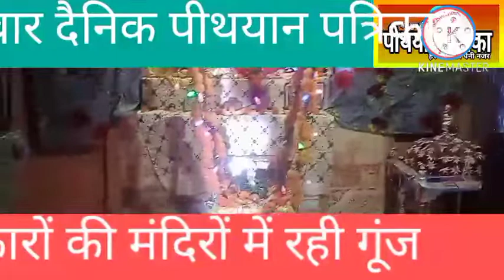सोयतखुर्द में मनाया गया श्री कृष्ण जन्मोत्सव मंदिरों में की गई आकर्षक साज सज्जा